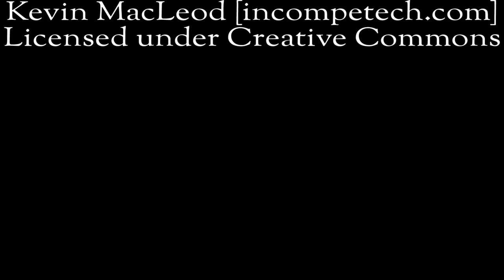Raft Build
Featuring Moray Schools at Outward Bound Loch Eil.

Photography:
GnBri Photography